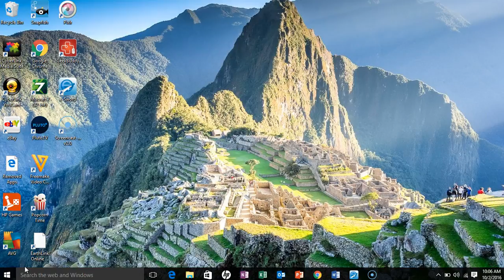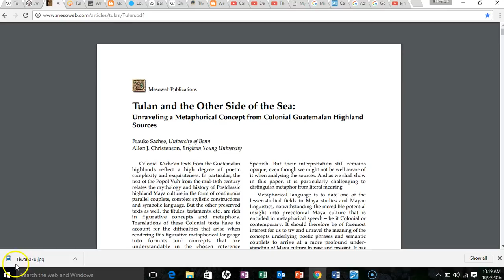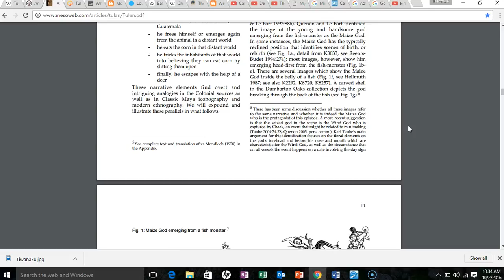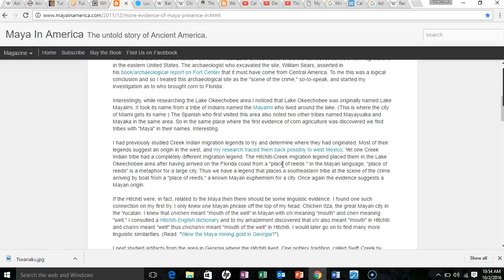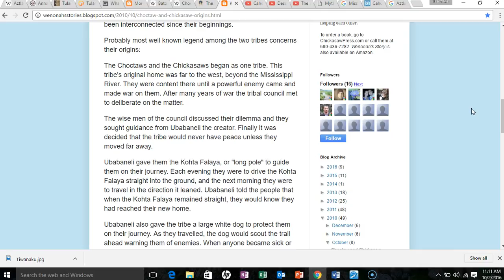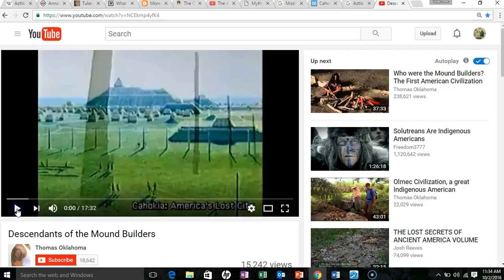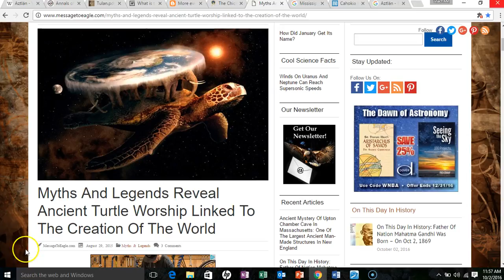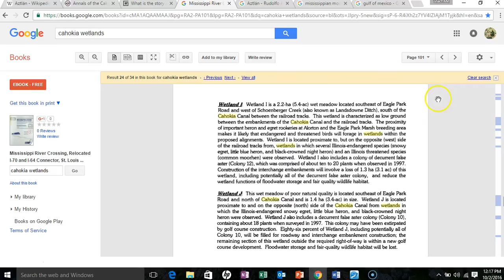Search for Atzlan, Locating Arsareth, and the Divine Cedar Part 1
Tying biblical and historical evidence together in a search for the journey and quest of the ten northern kingdom tribes of Israel.  Could mythological Aztlan take us to mythological Arsareth??